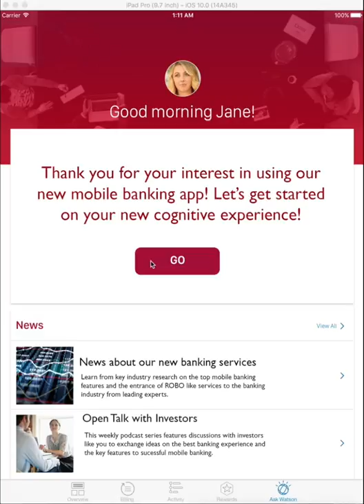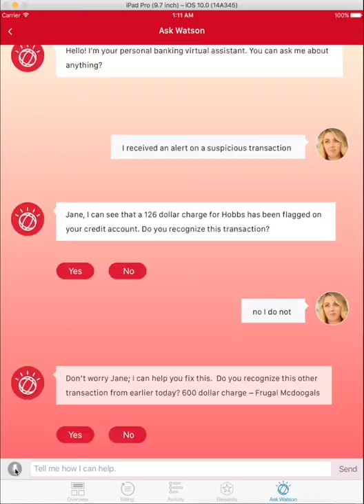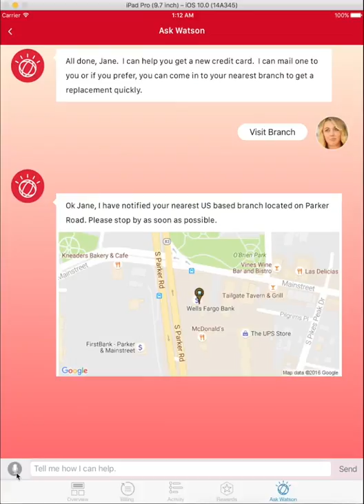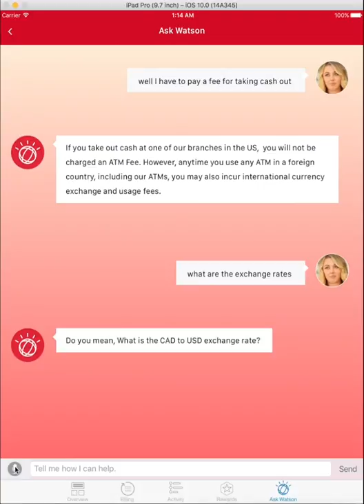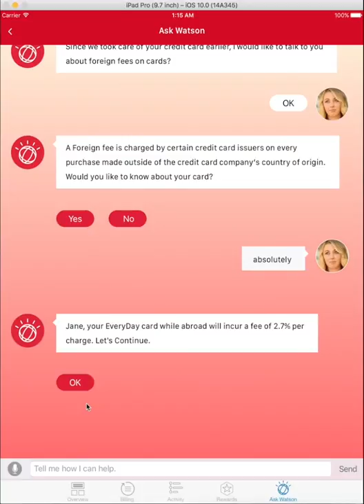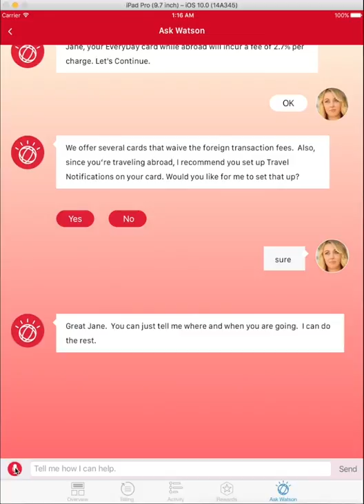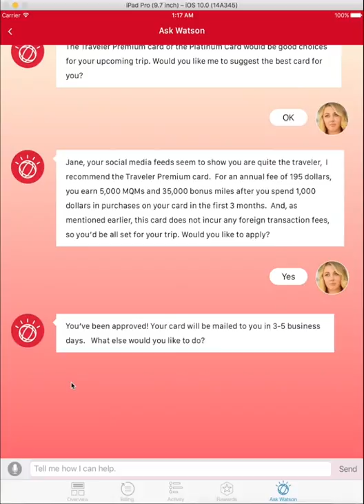Watson Bank Demo Video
We created a story telling demo on how Watson can be used to provide a personalized engaging experience even when life demands it the most. In this demonstration, Jane, a 38 year old marketing executive living in Canada making a trip abroad to the US. She is about to have one of those unexpected life expereinces that she is not prepared to handle.  She reaches for her mobile app provided by the bank and hopes for the best.  Little does she know that she is about to engage into a conversation with Watson. Lets see what happens.